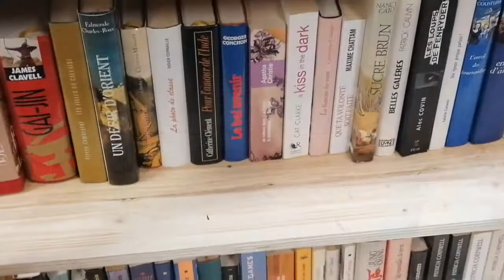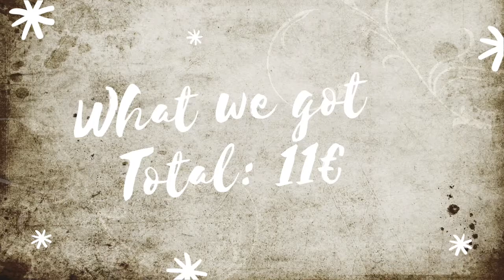Emmaus in Metz, France (Haul & Try-on) - only 11€!!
Shopping at Emmaus in Metz, France + Haul & Try-on